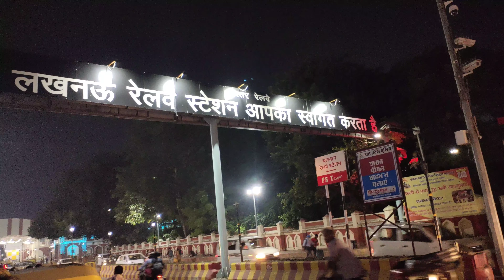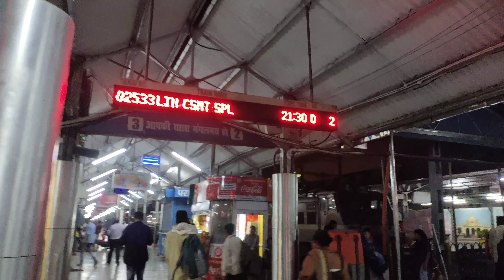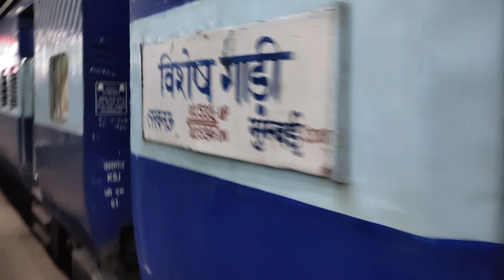Charbagh Lucknow railway station lucknow charbaghrailwaystation warriyo mortals song